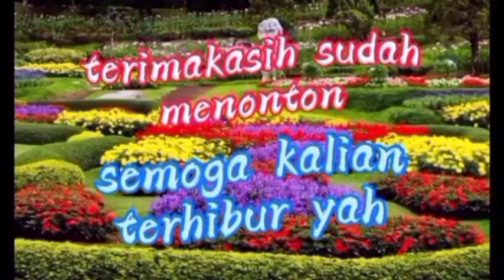BIKIN MOBIL//maiana lego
mainan lego
permainan lego
permainan idu katif